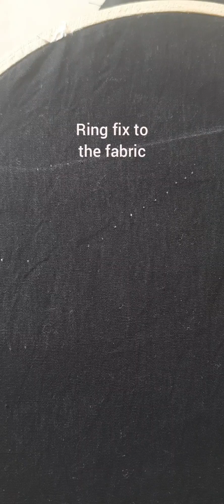FirstAariClass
This video is for the Aari embroidery work - chain stitch.